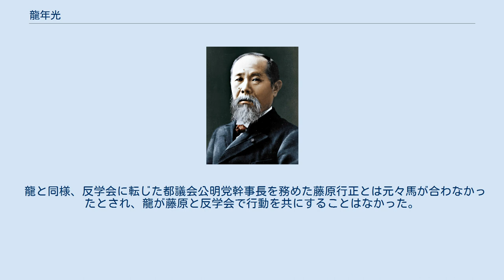龍年光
龍 年光（りゅう としみつ、1921年10月10日 - 2007年3月25日）は日本の政治家、宗教家。
通称「りゅう ねんこう」。
原島宏治、辻武寿らと同様に支持母体・創価学会の最古参幹部を兼任しながら公明党東京都議会議員団副団長、団長を歴任したが、晩年は学会に反旗を翻した。
 都議会議員を引退後、食肉市場から出る汚物の処理を請け負う財団法人「土と人間の蘇生の会」を設立。
財団法人の機関誌『有徳王』を発行し“反学会”の姿勢を鮮明にした。
しかし、法人の目的があくまでも汚物処理の事業であったことから監査請求を受け、東京都は同法人が他団体への批判活動を行うことは法人の目的を著しく逸脱しているとして、1992年4月『有徳王』誌の全発行部数の回収を命じている。
 日蓮正宗法華講の機関紙『大白法』（同年4月16日号）に掲載された広告では『有徳王』の発行元を「財団法人　土と人間の蘇生の会」としていたが、次号で発行元が「創価学会解散撲滅の会　代表　竜年光」の間違いだったとする訂正広告を出した。
 自由民主党の公明党・創価学会の政教分離に関する部会に山崎正友元弁護士と共に出席した。
 1995年9月に転落死をした東村山市の朝木明代市議（当時）の追悼集会に出席し、スピーチを述べたこともある。
 龍と同様、反学会に転じた都議会公明党幹事長を務めた藤原行正とは元々馬が合わなかったとされ、龍が藤原と反学会で行動を共にすることはなかった。